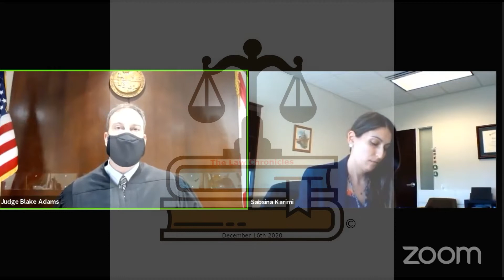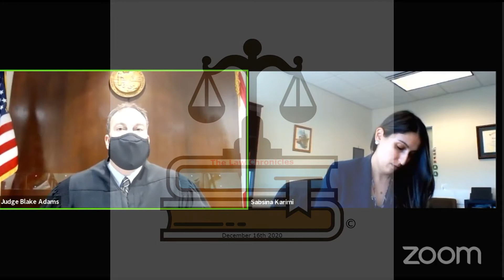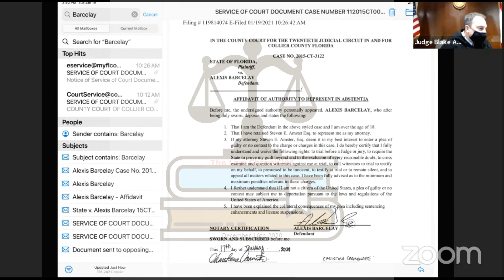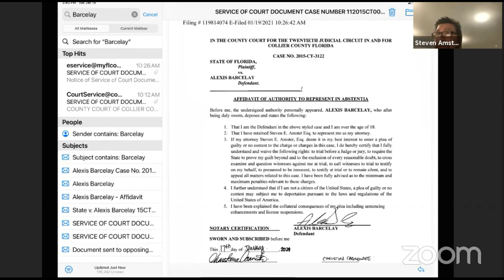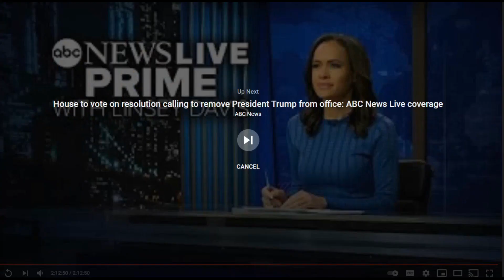Judge Blake Adams Motions Hearing Docket First Appearance 1 19 2021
No part of this video or the information contained therein may be reproduced, modified, or distributed without the written consent of the representative(s) of The Law Chronicles.

NONE OF THE REPRESENTATIVE(S) OF THE LAW CHRONICLES, ITS OWNERS, OFFICERS, DIRECTORS, EMPLOYEES, SUBSIDIARIES, AFFILIATES, LICENSORS, SERVICE PROVIDERS, CONTENT PROVIDERS, AND AGENTS (ALL COLLECTIVELY HEREINAFTER REFERRED TO AS “THE LAW CHRONICLES”) ARE CONTENT CREATORS AND NOTHING CONTAINED HEREIN IS INTENDED TO BE OR TO BE CONSTRUED AS FINANCIAL OR LEGAL ADVICE.

YOUR USE OF THE INFORMATION CONTAINED HEREIN IS AT YOUR OWN RISK. THE CONTENT IS PROVIDED ‘AS IS’ AND WITHOUT WARRANTIES OF ANY KIND, EITHER EXPRESS OR IMPLIED. THE REPRESENTATIVE(S) OF THE LAW CHRONICLES DISCLAIMS ALL WARRANTIES, INCLUDING, BUT NOT LIMITED TO, ANY IMPLIED WARRANTIES OF MERCHANTABILITY. FITNESS FOR A PARTICULAR PURPOSE, TITLE, OR NON-INFRINGEMENT. THE REPRESENTATIVE(S) OF THE LAW CHRONICLES DOES NOT PROMISE OR GUARANTEE ANY INCOM OR PARTICULAR RESULT FROM YOUR USE OF THE INFORMATION CONTAINED HEREIN.

ANYONE WHO REPRESENTS THE LAW CHRONICLES WILL NOT BE LIABLE FOR ANY INCIDENTAL, DIRECT, INDIRECT, PUNITIVE, ACTUAL, CONSEQUENTIAL, SPECIAL, EXEMPLARY, OR OTHER DAMAGES, INCLUDING, BUT NOT LIMITED TO, LOSS OF REVENUE OR INCOME, PAIN AND SUFFERING, EMOTIONAL DISTRESS, OR SIMILAR DAMAGES, EVEN IF THE REPRESENTATIVE(S) OF THE LAW CHRONICLES HAS BEEN ADVISED OF THE POSSIBILITY OF SUCH DAMAGES. IN NO EVENT WILL THE COLLECTIVE LIABILITY OF THE REPRESENTATIVE(S) OF THE LAW CHRONICLES TO ANY PARTY (REGARDLESS OF THE FORM OF ACTION, WHETHER IN CONTRACT, TORT, OR OTHERWISE) EXCEED THE GREATER OF $100 OR THE AMOUNT YOU HAVE PAID TO THE REPRESENTATIVE(S) FOR THE INFORMATION, PRODUCT OR SERVICE OUT OF WHICH LIABILITY AROSE.

UNDER NO CIRCUMSTANCES WILL ANYONE WHO REPRESENTS THE LAW CHRONICLES AT ANY TIME BE LIABLE FOR ANY LOSS OR DAMAGE CAUSED BY YOUR RELIANCE ON THE INFORMATION CONTAINED HEREIN. IT IS YOUR RESPONSIBILITY TO EVALUATE THE ACCURACY. COMPLETENESS OR USEFULNESS OF ANY INFORMATION, OPINION, ADVICE, OR OTHER CONTENT CONTAINED HEREIN. PLEASE SEEK THE ADVICE OF PROFESSIONALS, AS APPROPRIATE, REGARDED THE EVALUATION OF ANY SPECIFIC INFORMATION, OPINION, ADVICE, OR OTHER CONTENT.

Zoom Is a registered trademark by Zoom Video Communications, Inc.